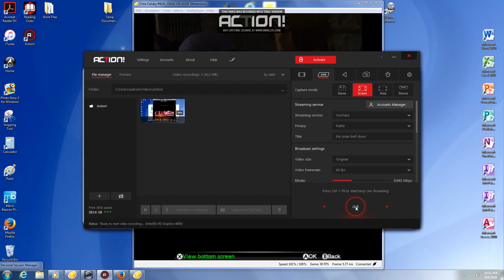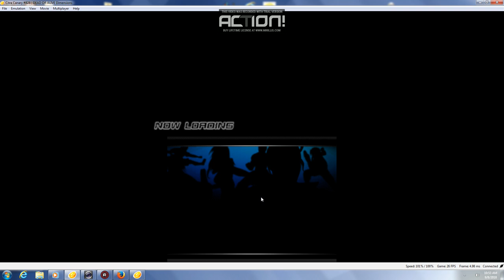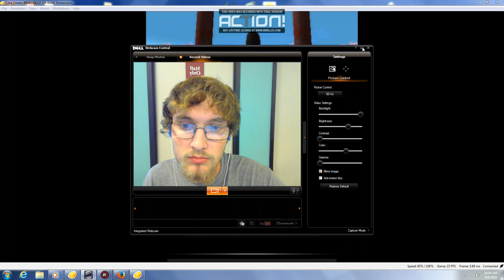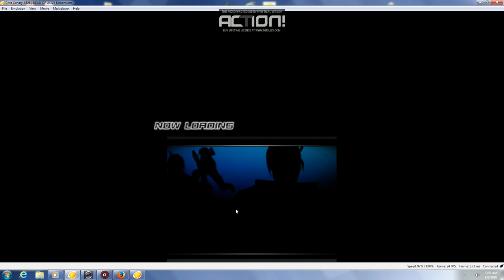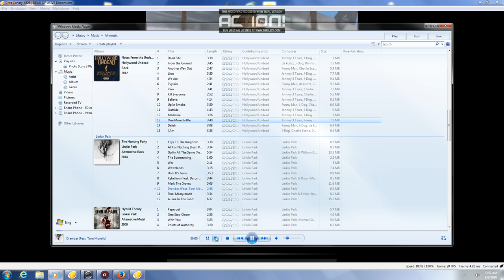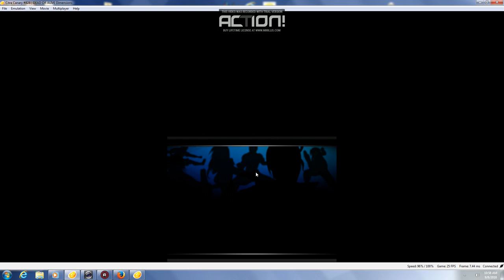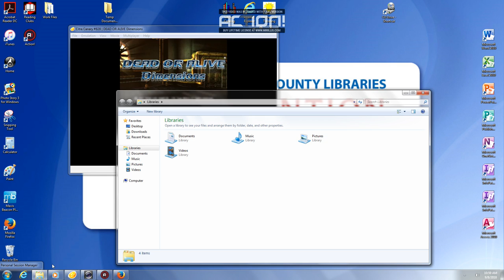the brian bell show!